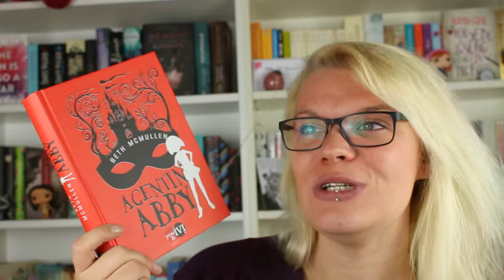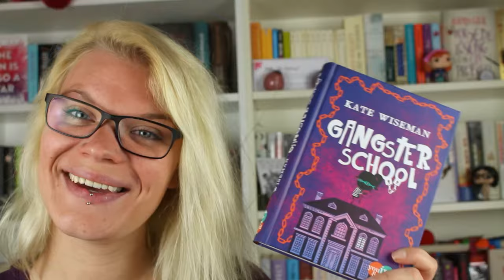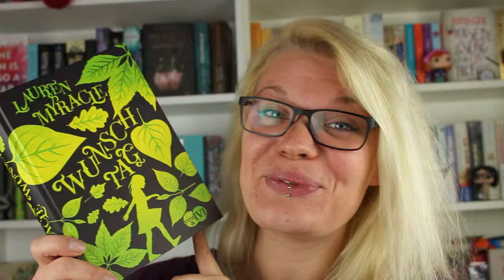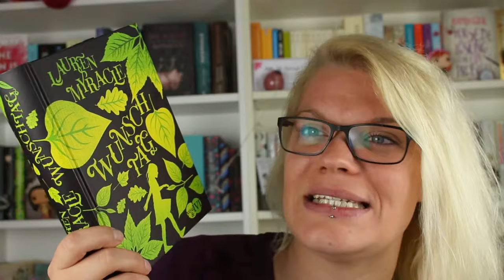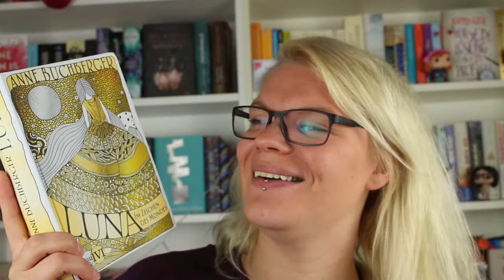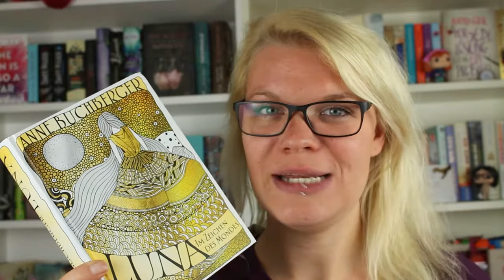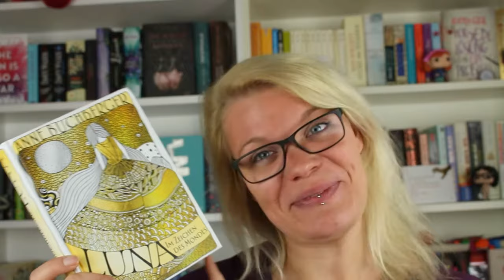Vorhang auf für you&ivi!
Heute möchte ich auch gerne das neue Label "you&ivi" vorstellen!